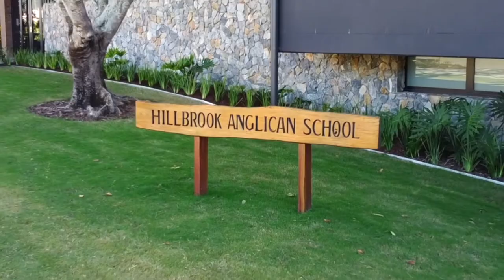Science - D Block